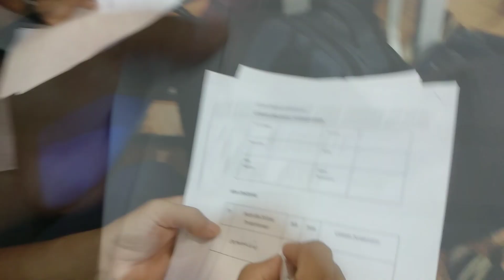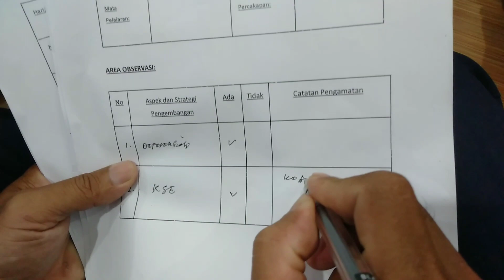Supervisor Lucu Vs Coaching Profesional | Guna Berguna Berdaya Memberdaya Potensi Mitra